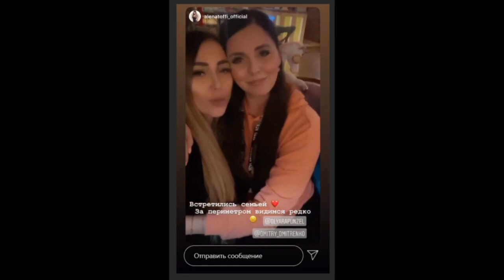Ольга Рапунцель. Встретились всей нашей большой семьей в кафе )) 🎀🎀🎀